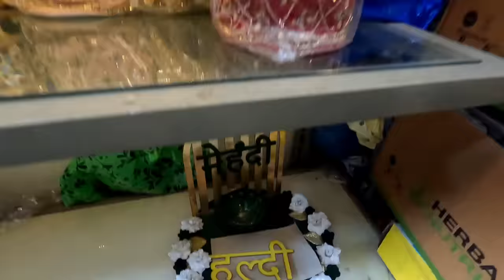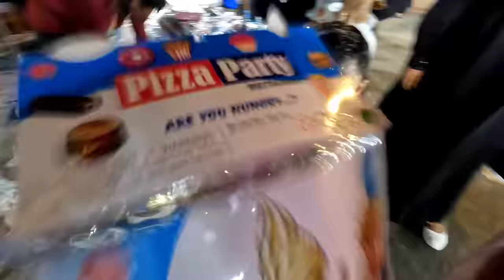Kaisa Burkha Chahiye Dulhan ko ? (❤️SHADI KI SHOPPING❤️)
Abaya, burkha, jarbin, Sana khan ka burkha, Dubai ka Abaya, Zeenat ki shadi, shadi Mubarak, kab hai shadi, love marriage or arrange marriage, shadi ki Taiyari, dulhan joda, bridal makeup, bridal dress, dulhan ki haldi, dulhan ki mehndi, haldi mehndi, shadi ki preparation | label mr.sar_faraz

.. ❤️❤️❤️ SUPPORT❤️❤️❤️..

***DAILY VLOG***
9:00 PM